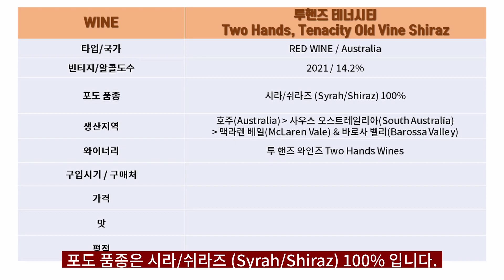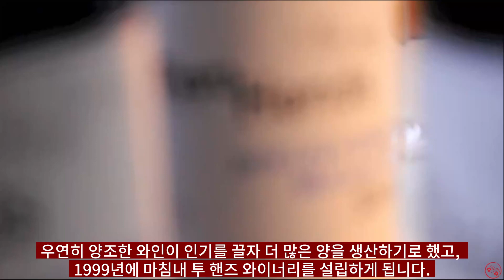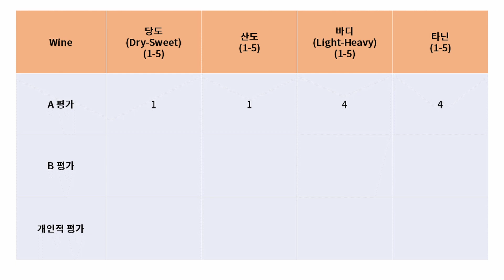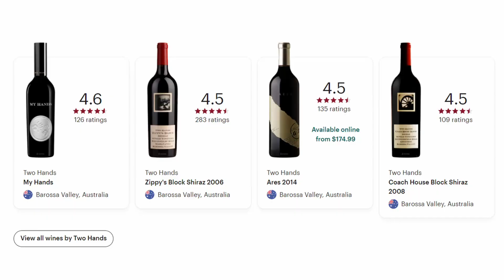호주 레드 와인 / 투핸즈 테너시티 Two Hands, Tenacity Old Vine Shiraz 2021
안녕하세요.

한주에 한병씩 와인을 마시는, 주당한병입니다.

오늘 마실 와인은 호주 레드 와인 투핸즈 테너시티 (Two Hands, Tenacity Old Vine Shiraz) 2021입니다.

테그:와인 레드와인 REDWINE AustraliaWINE 호주와인 투핸즈 Twohands 시라 쉬라즈# Syrah# Shiraz#이마트트레이더스와인#바로사밸리#가성비와인